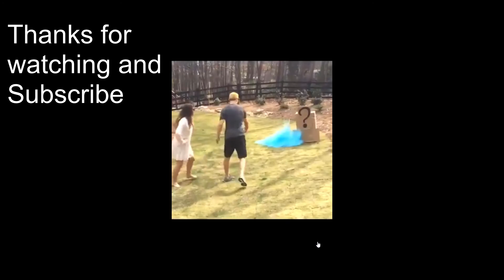How to Fix the Minnesota Vikings and Finally Win a Ring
I'm sorry I'm a very enraged Vikings fan so I made this pretty funny video so please enjoy!

Leave comments to see what you guys would like to see to make it better.